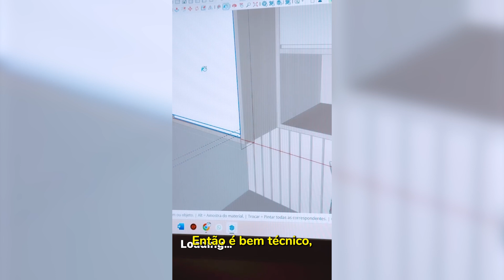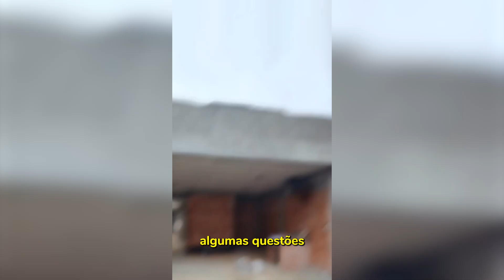A transformação pelo design de interiores | com Francine Casagrande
Neste vídeo, Lorena Furuzawa, supervisora do curso de design de interiores online do Centro Europeu, entrevista a ex-aluna Francine Casagrande. Francine compartilha seu inspirador case de sucesso, desde a decisão de se inscrever no curso até a aplicação dos conhecimentos adquiridos em projetos diversificados, como igrejas, clínicas e residências. Descubra como o curso transformou a carreira de Francine, trazendo confiança e habilidades técnicas essenciais. Se você está pensando em seguir carreira no design de interiores, este bate-papo é para você!